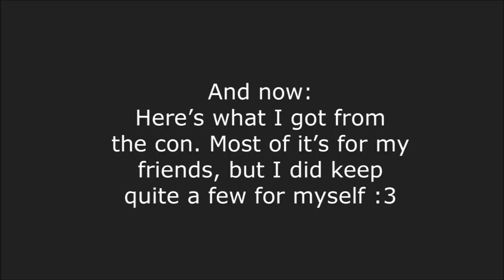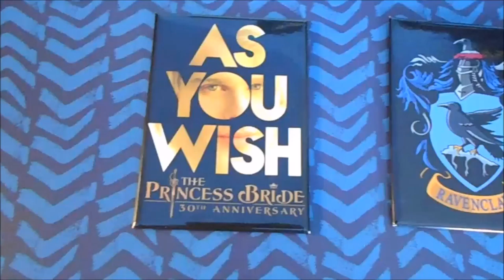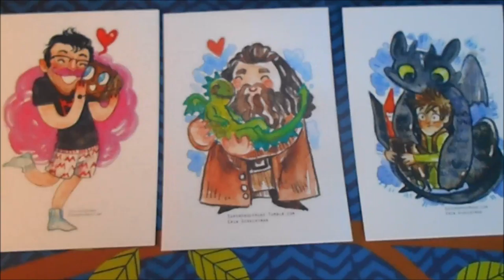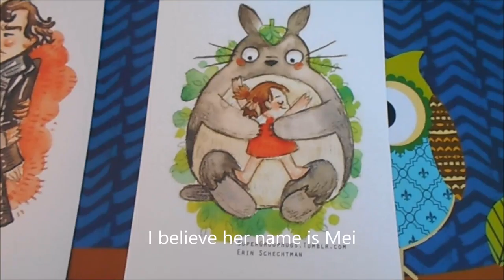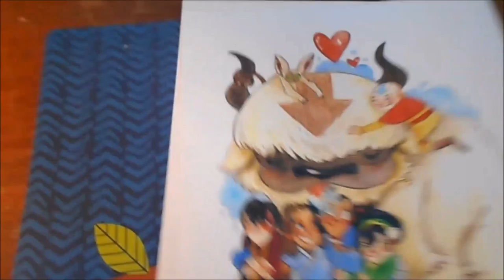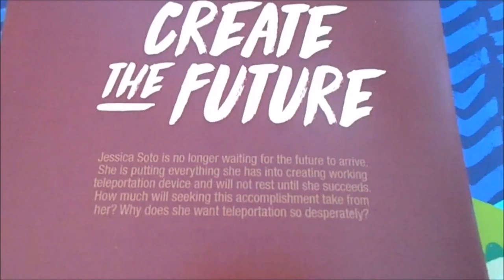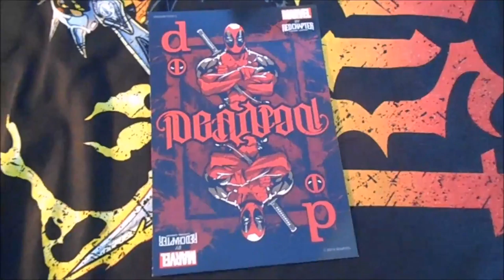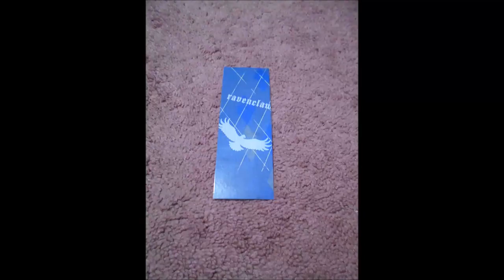Vlog: Wizard World Columbus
This is my Wizard World Columbus Comic Con vlog. It was so much fun! A bit crazy, and chaotic, but fun. I hope you all enjoy watching this little thing I put together of the day, it's a bit choppy and all over the place, but it's all I got. If you liked it, please like and drop a comment.